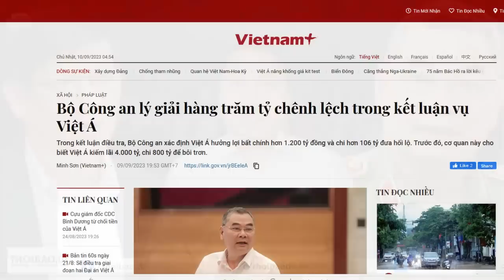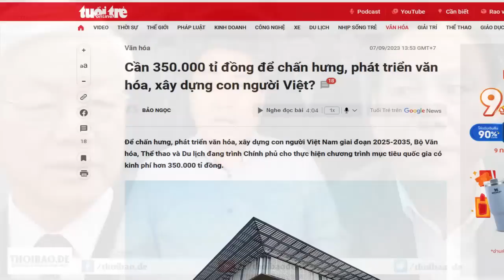Đại án Việt Á: Chạy tội cho quan tham, Trung tướng Tô n Xô “vụng chèo khéo chống”?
Nếu Trung tướng Tô  n Xô và Bộ Công an vận dụng phương châm của Tổng Bí thư chỉ đạo, " không phải cứ xử nặng mới là tốt, cách chức hết tất cả mới là tốt…" thì xin cứ nói thẳng cho công luận được rõ. Sao cứ phải “vòng vo tam quốc” để lấp liếm cho mất thì giờ?